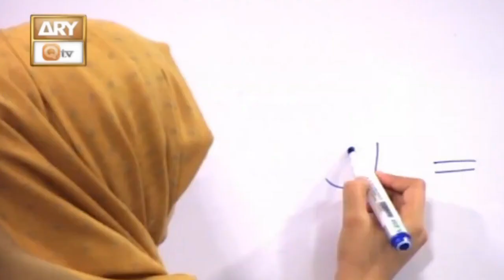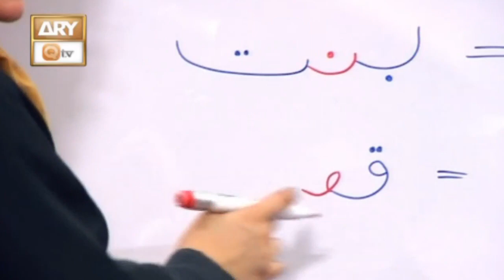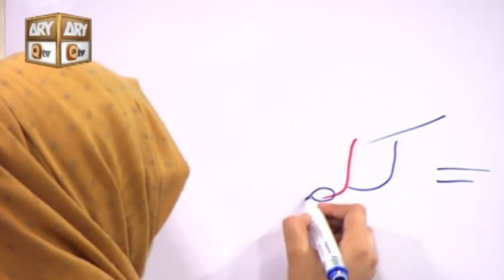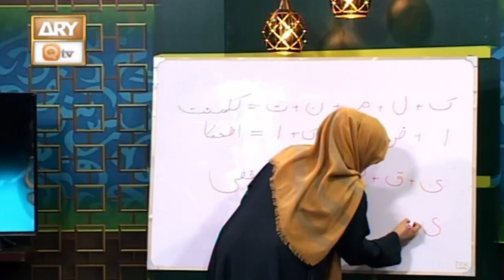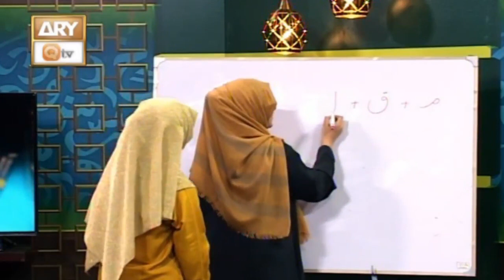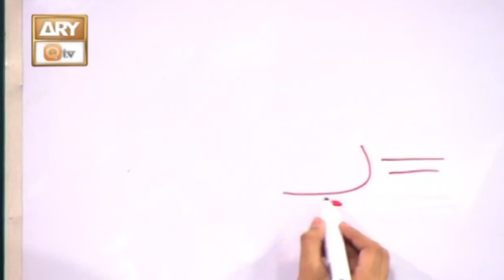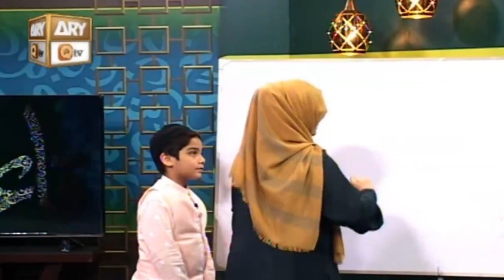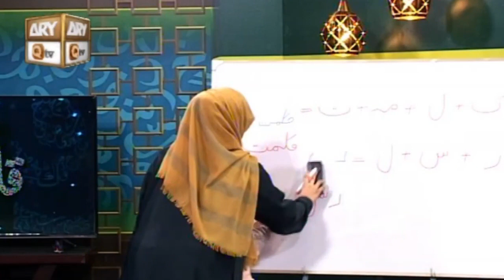Haroof ki Pehchan | Lesson 13 | Huroof e Murakkabat - حروفِ مرکّبات - Q-Qaida